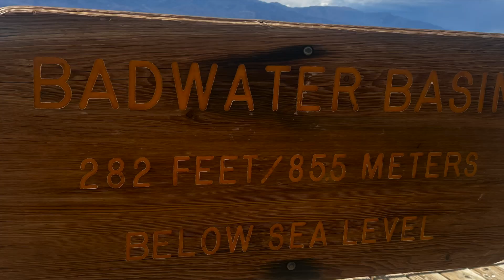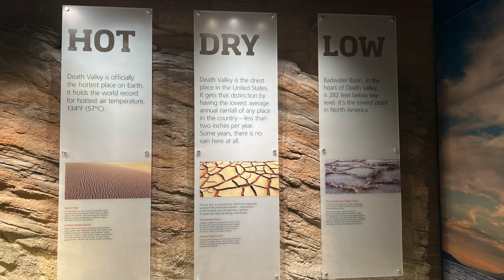Death Valley 2024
Sean's motorcycle trip to Death Valley with his buddies. April 2024